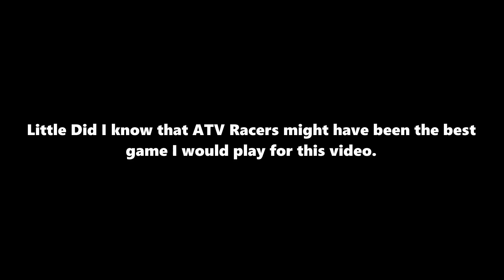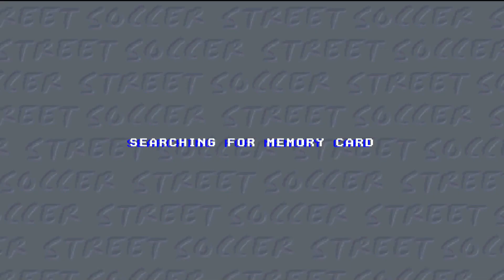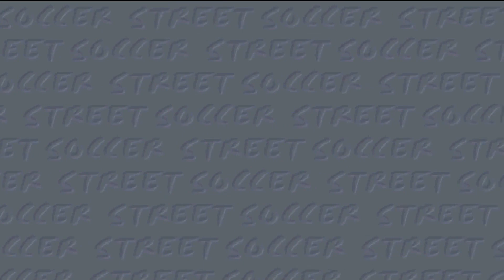I Played Every PS1 Midas Game | PART 1